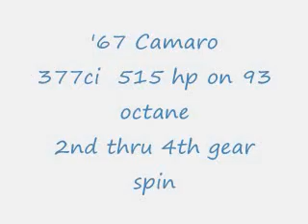camaro spins 2nd-4th gear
1967 camaro, de-stroked 400ci=380ci,515hp on pump gas, tremec 5-speed tranny
Cell Phone=Crappy Quality sorry bout that.
Pulls out, shifts to 2nd gear and then let the squealing begin!
Any music or images used are credited to their owners